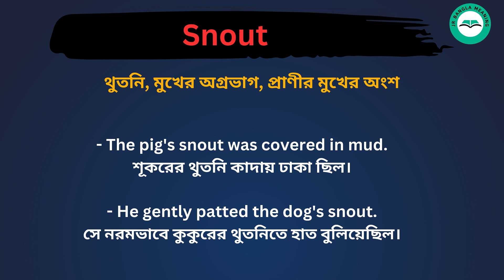Snout meaning in bengali/Snout শব্দের বাংলা ভাষায় অর্থ অথবা মানে কি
Snout Meaning In Bengali
Snout শব্দের বাংলা ভাষায় অর্থ অথবা মানে কি
Snout Bangla Meaning